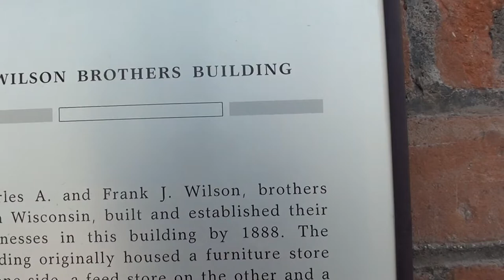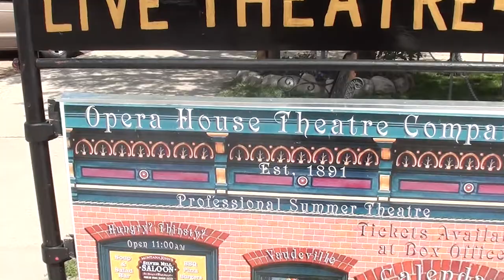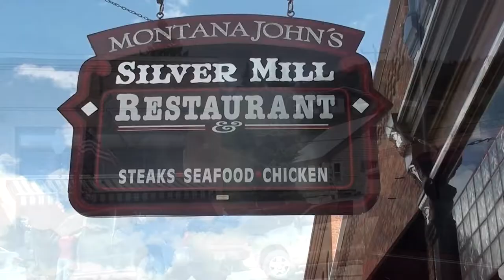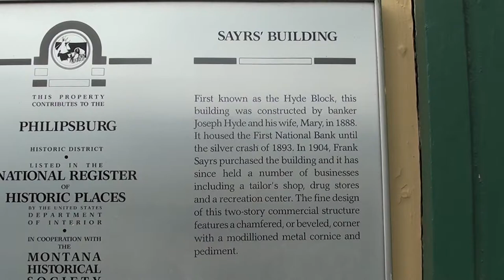Time Travel: Philipsburg, Montana A Mining Town of the NorthWest USA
Time Travel: Philipsburg, Montana video takes you to a charming former mining town. Full of places on the National Historic Registry, Philipsburg contains buildings from 1880's.  The video is accompanied by Scott Joplin’s famous ragtime music favorite Maple Leaf Rag from Free Music Archive. RT 04:22

Webmasters who want to see better results from their websites, visit this SEO blog which shows search engine optimization techniques to help your Google rankings.